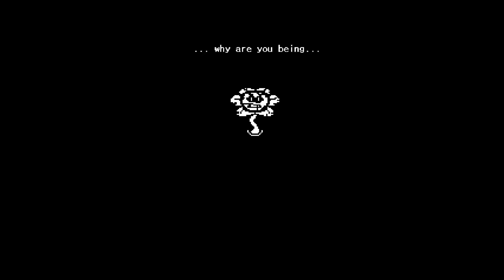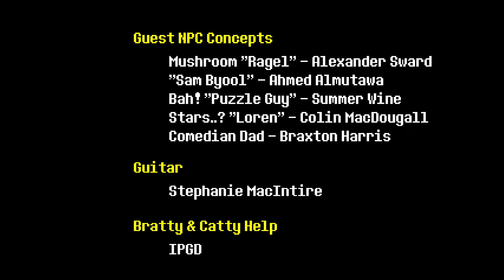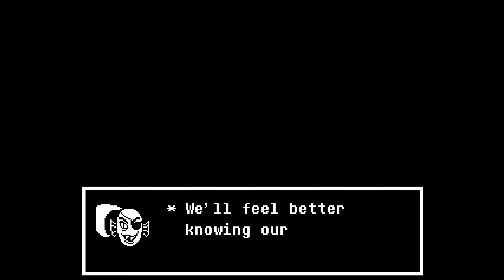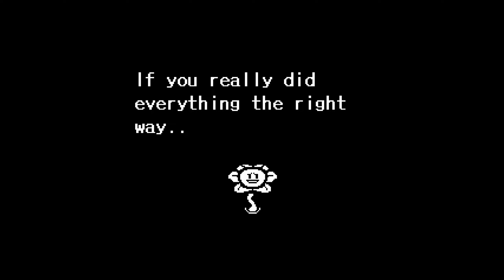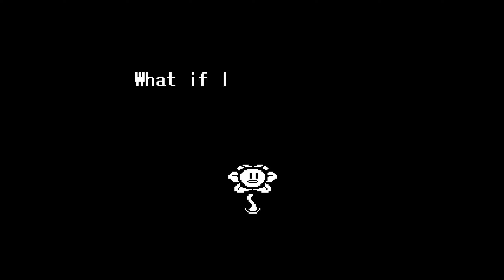Undertale Part 6 "Neutral Ending" (No Commentary Playthrough)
About this game: UNDERTALE! The RPG game where you don't have to destroy anyone.